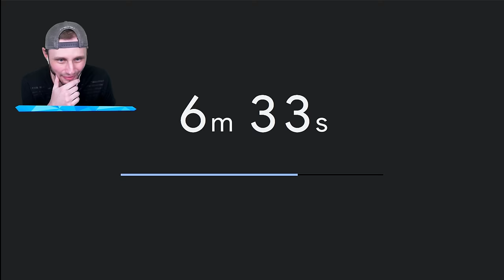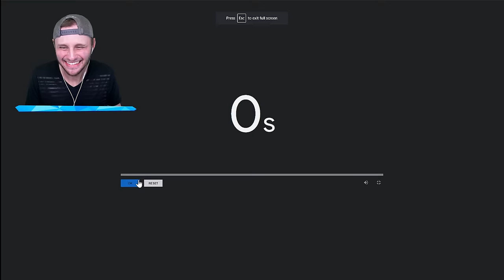Buying The Most OP Sniper in War Simulator (Roblox)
We play a War Simulator in Roblox